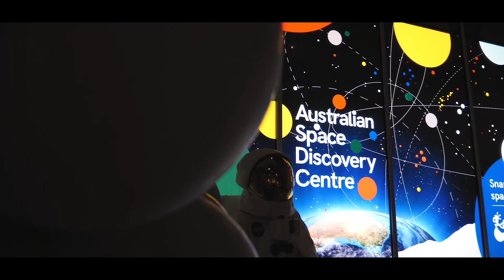Our Vision for Building A Stronger Future